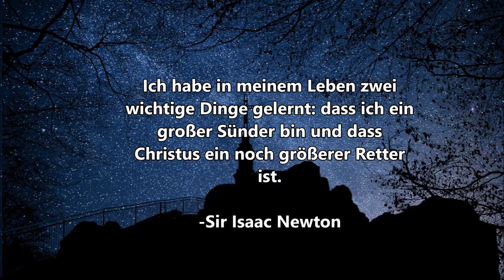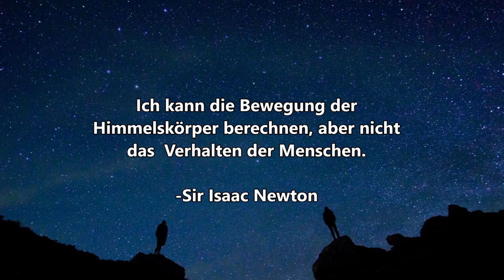Sir Isaac Newton - Zitate über Gott & Wissenschaft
Offenbarung 21,4